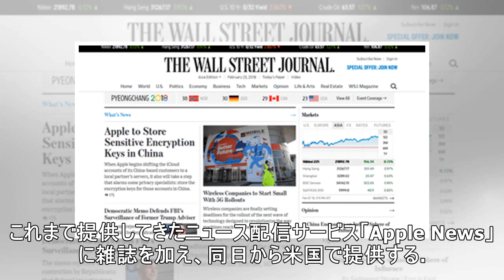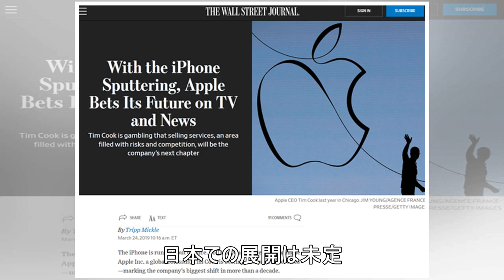雑誌読み放題「Apple News＋」発表 月額9.99ドル